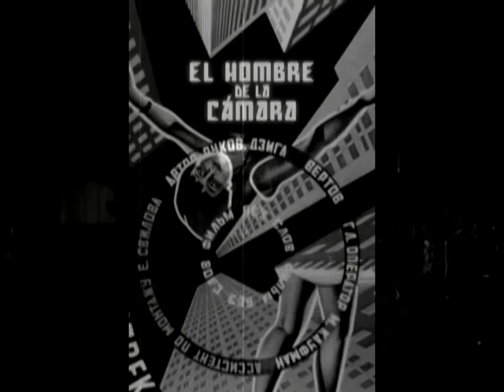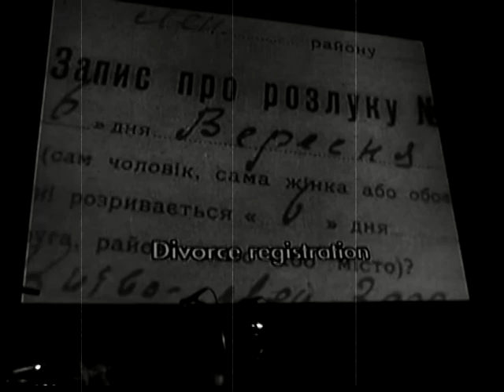SAMPLER-El Hombre de la Cámara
Primer cd en ser grabado en la Cineteca Nacional, durante la musicalización en vivo de 'El Hombre de la Cámara' (Dziga Vertov 29)